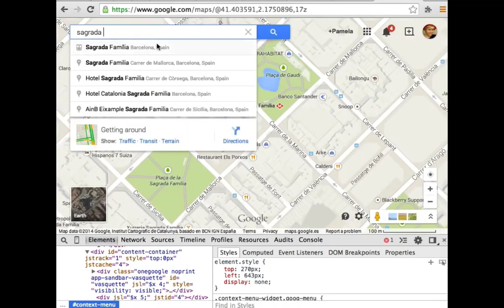CSS-ის გამოყენება გუგლ მეფსში